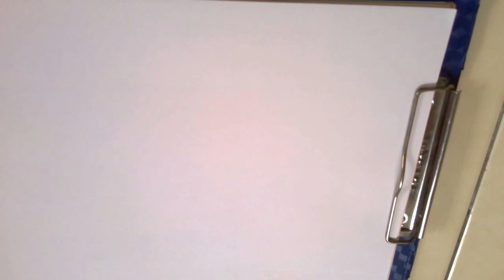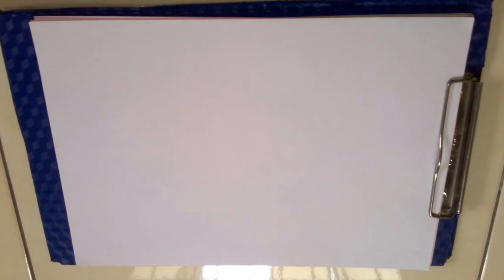Tài sản của Partner ( . ^ _ ^ . ) - Trợ Nhau MƯU SINH và TỊNH NIỆM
________________________Tabà, ngày 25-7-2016 --- Phật Lịch  2560

Kính thưa Quý Thầy Cô, Chư Huynh, Đệ, Các Bạn Sen Đồng Tu quý kính !

Trải qua nhiều đời sống trong sanh tử...
Đến đời này, chúng con vẫn cứ điên đảo, trong vọng tưởng, tập khí phàm phu dãy đầy.

Tâm yếu kém, không giữ nỗi định tâm, chánh niệm trong từng giờ làm việc để mưu sinh.

Nhưng sự bức thiết của Sanh Tử vẫn luôn tấn tốc... khiến chúng con mong ước tạo nên một phương tiện này, từ nhiều nhân duyên.

Nay, chúng con muốn mượn Youtube với công việc Partner làm giải pháp ổn định cho cuộc sống, vừa được học Phật, quét Bụi, giữ gìn Tịnh Niệm, và cúng dường Pháp bảo đến chư Vị hữu duyên. Để cùng nhau nhất định đời này giải quyết được Đại Sự Sanh Tử.
.Trợ Nhau Mưu Sinh và Tịnh Niệm.

. Vậy nên, Bạn Sen nào cũng đang cần một công việc cùng tâm nguyện như trên, Bạn Sen có thể liên hệ về Nhóm để chúng ta cùng thực hiện, cố gắng...

Group ( kín ) : Mưu Sinh và Tịnh Niệm
Face : Diệu Thủy - Cùng Tử

Kính nguyện được Quý Thầy Cô, Chư Huynh Đệ, Chư Bạn Sen hoan hỷ chỉ dạy, góp ý cho chúng con thêm... để chúng con cùng được viên thành Đạo Bồ Đề.

____________________________Con, Cùng Tử thành kính tri ân _(())_